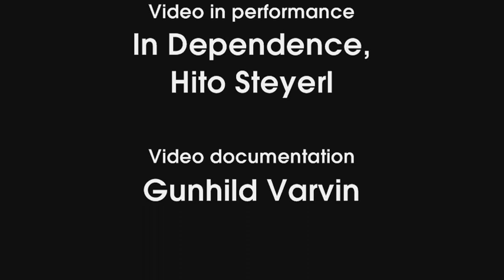Nils Bech / Hito Steyerl performance at Henie Onstad Kunstsenter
Nils Bech performance at the opening of the Hito Steyerl exhibition  at Henie Onstad Kunstsenter, May 2010.

Curated and produced by Lars Mørch Finborud and Lasse Marhaug for HOK Live.